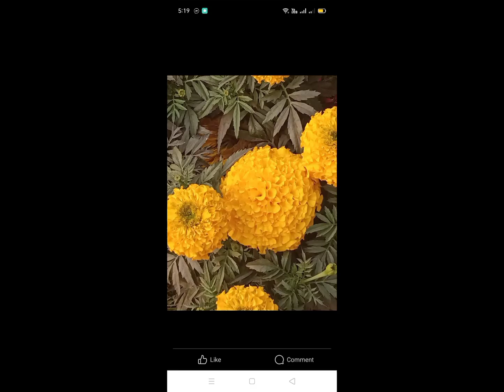ফুলের সমাহার, বাংলাদেশ কৃষি গবেষণা ইন্সটিটিউট